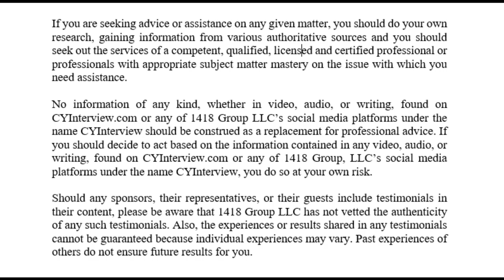Actresses Devyn Nekoda, Keana Lyn Bastidas Talk Timely, Upcoming Lifetime Movie of the Week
We speak with actresses Devyn Nekoda and Keana Lyn Bastidas about the Lifetime television movie Friday Night Sext Scandal.

CYInterview is the trade name of 1418 Group LLC.

All content available at CYInterview.com, or any of 1418 Group LLC’s social media platforms under the name CYInterview, is for entertainment or general educational or informational purposes only. 1418 Group LLC does not guarantee that the content is accurate or complete.

Any video, audio, or text you see or hear with this disclaimer alerts you to the fact that 1418 Group LLC is being paid by a sponsor or sponsors for the content you are viewing, listening to, or reading.

1418 Group LLC does not vouch for or endorse in any way, shape, or form the information, views, thoughts, or opinions provided by our guests. The information, views, thoughts and opinions expressed by our guests are theirs and theirs alone.

If you are seeking advice or assistance on any given matter, you should do your own research, gaining information from various authoritative sources and you should seek out the services of a competent, qualified, licensed and certified professional or professionals with appropriate subject matter mastery on the issue with which you need assistance.

No information of any kind, whether in video, audio, or writing, found on CYInterview.com or any of 1418 Group LLC’s social media platforms under the name CYInterview should be construed as a replacement for professional advice. If you should decide to act based on the information contained in any video, audio, or writing, found on CYInterview.com or any of 1418 Group, LLC’s social media platforms under the name CYInterview, you do so at your own risk.

Should any sponsors, their representatives, or their guests include testimonials in their content, please be aware that 1418 Group LLC has not vetted the authenticity of any such testimonials. Also, the experiences or results shared in any testimonials cannot be guaranteed because individual experiences may vary. Past experiences of others do not ensure future results for you.

1418 Group LLC does not vouch for or endorse in any way, shape, or form the information, views, thoughts, or opinions that may be found at those links. Entities providing information at their links accept all risks for the information they provide. When assessing any information, be an informed consumer. Consult with an appropriate, competent, qualified, licensed and certified professional with appropriate subject matter mastery before making any decisions relative to the issues involved.

Again, if you need help in any given area, seek out a qualified professional or professionals to aid you.

Please note that the use of 1418 Group LLC’s content, whether in whole or in part, be it by way of direct authorization from 1418 Group LLC or by virtue of Fair Use, must include an appropriate disclaimer as above.

All responsibility for the use of 1418 Group LLC’s content, whether by way of direct authorization from 1418 Group LLC or by way of Fair Use, is undertaken by the entity or entities who use it.